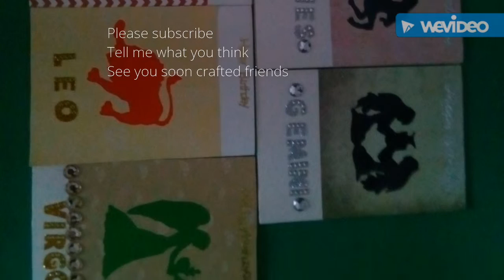Unique and Special craft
5 Zodiac birthday cards